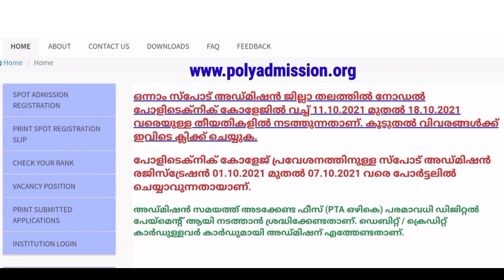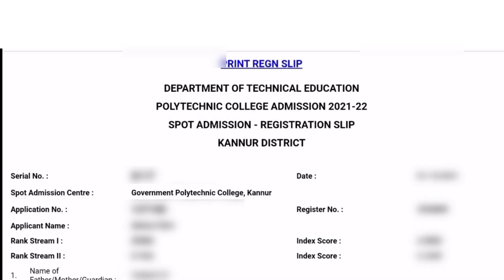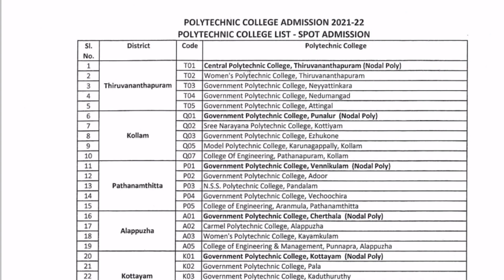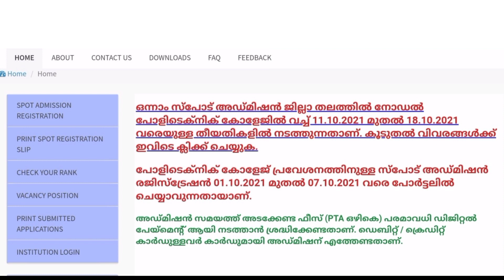Kerala Polytechnic Spot Admission Registration 2021 | How yo register | Diploma spot admission